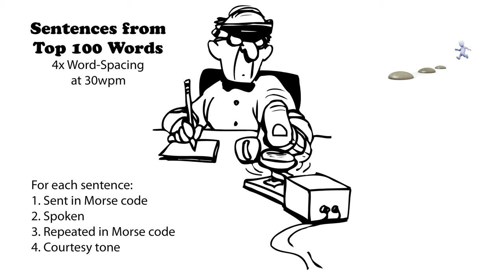Sentences from Top 100 Words - 4x Word-Spacing - 30wpm